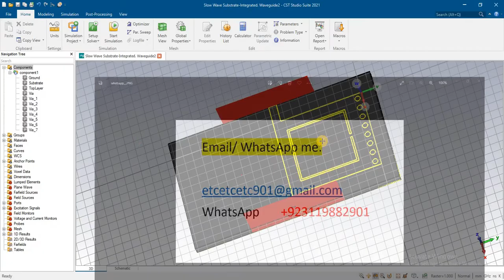siw Hairpin Capacitive Loaded Transmission-Line Resonator End-Coupled Slow-Wave Slow-Wave in cst